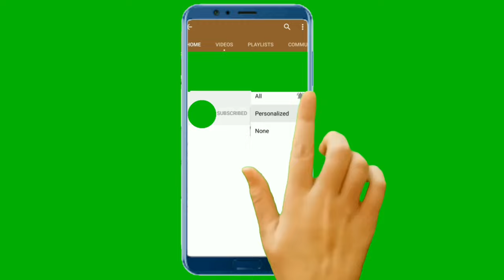Please Subscribe my YouTube Channel Voice ( No Copyright )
If you are finding the voice of subscribe to my channel voice. this video will help you to find out subscribe to my channel voice copyright free and there is no any copyright to use this subscribe my channel voice.

Aaj ki Yah video aapko subscribe my channel voice mohiya karne wali hai aaj ki video mein Apne channel ke liye subscribe Kijiye Hamare channel ko free mein download karke Apne channel par upload kar sakte hain Bina Kisi copyright strike ke Subscribe my channel and press Bell icon voice alos here.